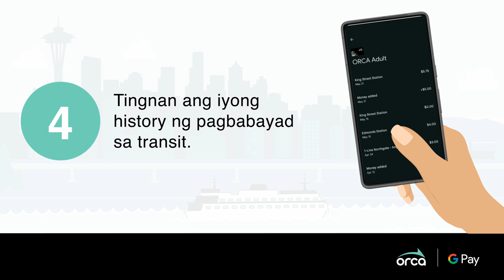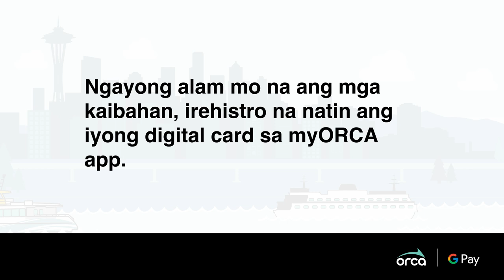Alamin natin kung paano gumagana nang magkasama ang iyong digital ORCA card at ang myORCA app